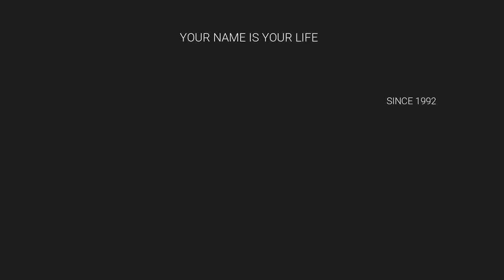DIFFERENT FANCY GIRL BABY NAME STARTING WITH Y / BEST NUMEROLOGIST / 9842111411 / M.R. POORNA CHARI